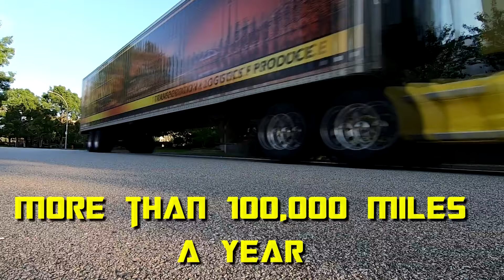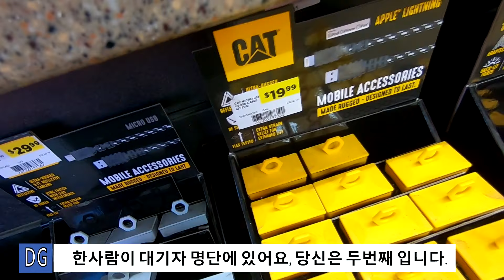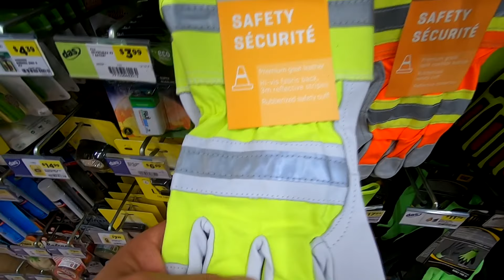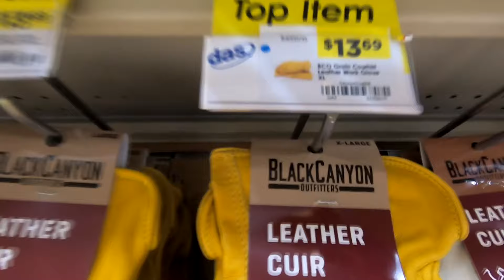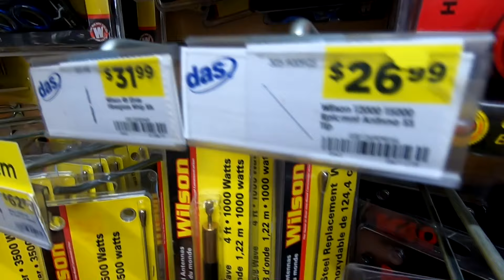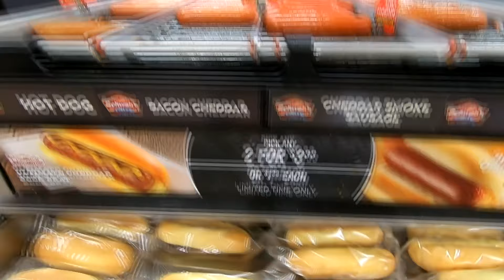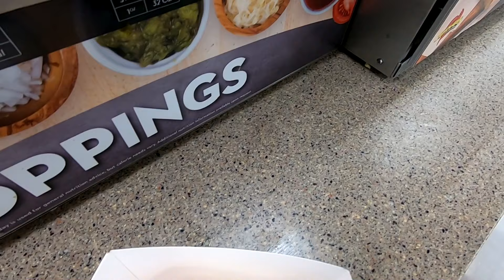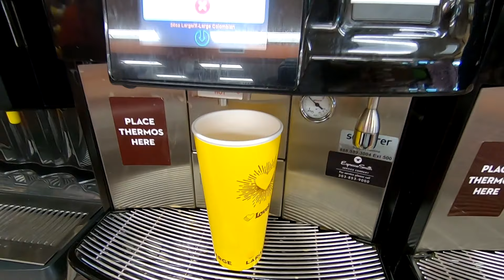[Diesel Gypsy, Vlog #202] Truck Stop Hot Dog ~~!!!! 북미 트럭커의 아점 ^^ 트럭스탑 핫도그 + 도너츠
안녕하세요^^

감사합니다^^